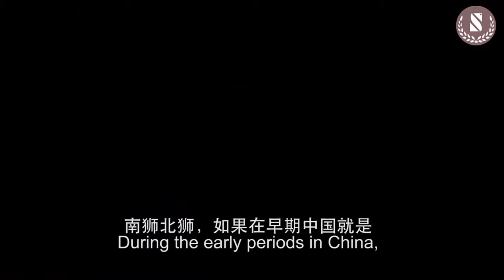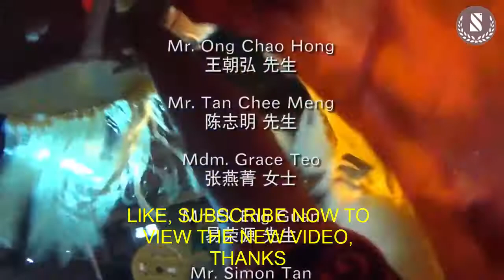The Passion of Lion Dancers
Originating from different regions in China, lion dance splits into Northern and Southern Lions, which differ in appearances and performing styles. Yet, the members from both troupes share a common passion in this traditional Chinese sport.

Edited on 20 July: Corrected some facts in the clip.

The Legend of the Lion Dance

Photo of Cam-Thanh Tran, taken by Mengxi Zhang, a doctoral student at Tulane SPHTM.

Cam- Thanh Tran, the Assistant Director of the Center for Studies of Displaced Populations at Tulane University School of Public Health and Tropical Medicine, tells us the myth of the Lion Dance in the Vietnamese tradition and its significance in the Tet celebration. Cam has been involved in the New Orleans Vietnamese community for years. She was a founder of the Intercultural Charter School, which was approved by the Louisiana Department of Education and opened on August 18, 2008. She is passionate about education and preserving the Vietnamese culture. Cam started collecting oral histories in 2008 and hopes to continue to collect stories from the Vietnamese community members, especially the elders who experienced the migration in North Vietnam in 1954, the Fall of Saigon in 1975, and/or Hurricane Katrina in 2005. Cam dreams of opening a Vietnamese Cultural Center one day to archive oral histories and artifacts and preserve the Vietnamese culture by offering classes on Vietnamese crafts, music, dances, and food.

Audio Player

00:05
02:38

Use Up/Down Arrow keys to increase or decrease volume.
A Day in the Life of a Lion Dance Practice
The Rising Dragon Lion Dance Team, or in Vietnamese “Thang Long,” comprises a group of Vietnamese kids living in Marrero, Louisiana. They are holding on to the beloved Vietnamese tradition, the Lion Dance, which is performed every year at the Tet Festival to celebrate the Vietnamese New Year. The dance symbolizes the removal of negative energies, as the lion is a creature believed to bring good luck, health, and prosperity. We visited the Rising Dragon Lion Dance Team’s practice one Saturday afternoon and had the chance to learn about the preparation behind the intricate motions and beats that maintain the traditional Asian dance.